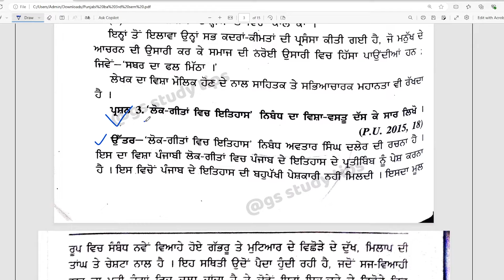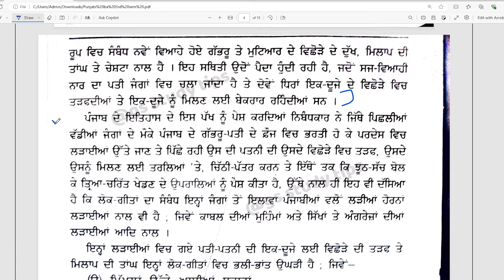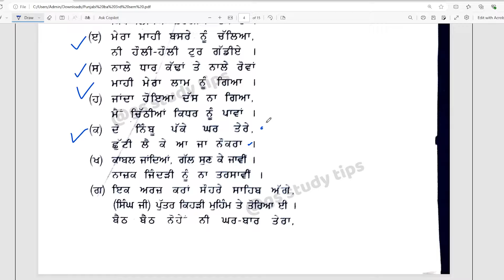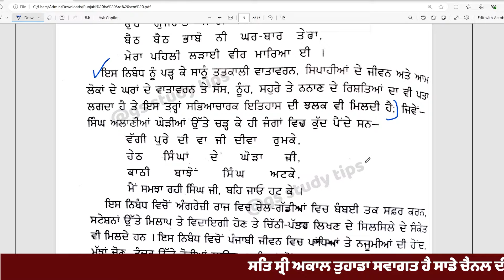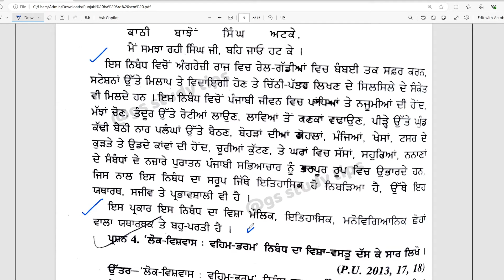ਲੋਕ ਗੀਤਾਂ ਵਿੱਚ ਇਤਿਹਾਸ | BA 3rd Semester Punjabi lesson-3 | Punjabi Ba 3rd Sem puchd,BA 3rd Sem Puchd